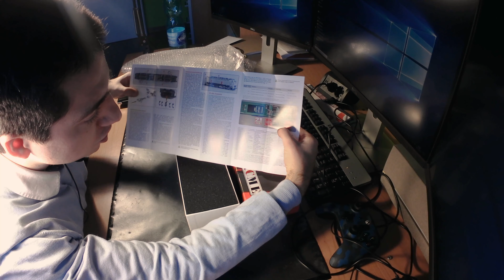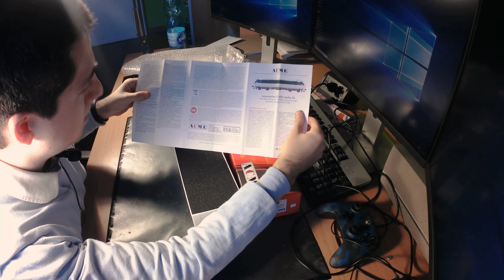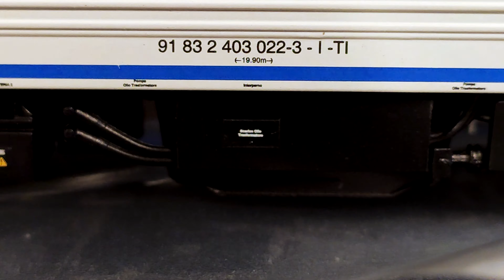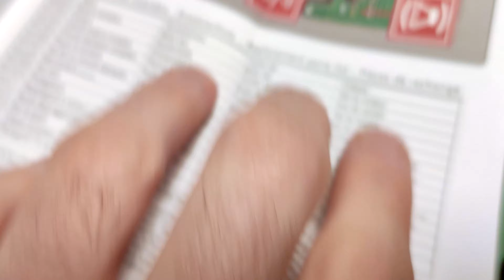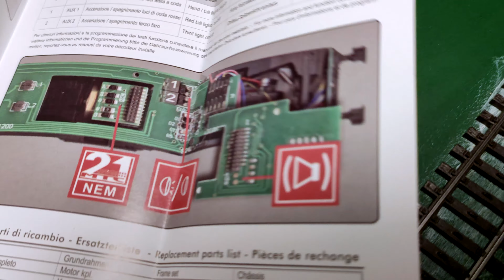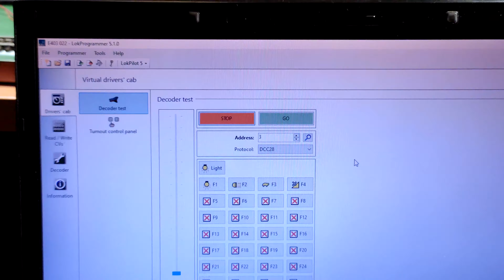ACME 60213 Locomotiva Politensione FS E403 022 || Unboxing, smontaggio e digitalizzazione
⚠⚠⚠ LEGGETE LA DESCRIZIONE PER MAGGIORI INFORMAZIONI ⚠⚠⚠
➤ Unboxing della locomotiva elettrica politensione FS E403 022 modello ACME 60213.
Nella puntata odierna eseguiremo un unboxing di questo modello con annesso smontaggio per vedere come è conseguita la sua realizzazione, eseguiremo inoltre la digitalizzazione del modello mediante Decoder ESU LokPilot v5 21MTC.
BUONA VISIONE! Non dimenticate di lasciare "Mi Piace" e di iscrivervi per vedere lavori, elaborazioni e speciali mezzi rotabili!

[ Dati Modello ]
Epoca: VI
Lunghezza: circa 228mm
Peso: 460g
Assi azionati dal motore: 4
Portaganci NEM 362: Sì
Pantografi funzionanti: Solo Meccanicamente (niente presa di corrente)
Figurini del macchinista: No
Luci: 2 Bianche + Terzo faro e Luci rosse indipendenti
Digitale: 21MTC, impiegate solo AUX1 e AUX2
Suono: predisposto
Predisposto AC: No

💲 💲 [SUPPORTO DONAZIONI] 💲 💲
Se vuoi aiutarmi con i contenuti a pagamento fai una donazione!

📨📨 [CONTATTAMI] 📨📨
Se hai piacere di contattarmi sei il benvenuto!